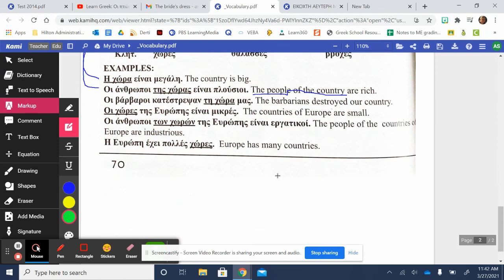Support for homework due April 10th